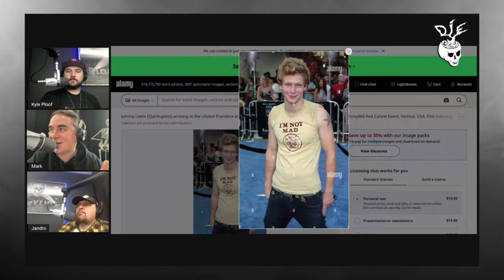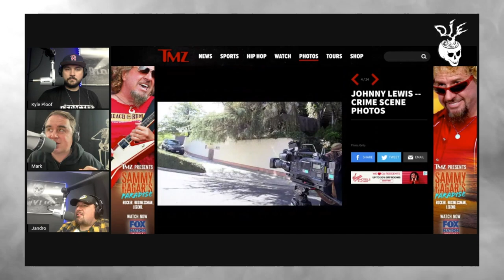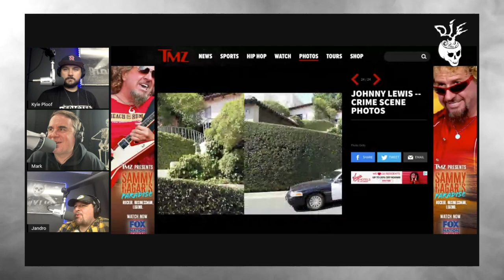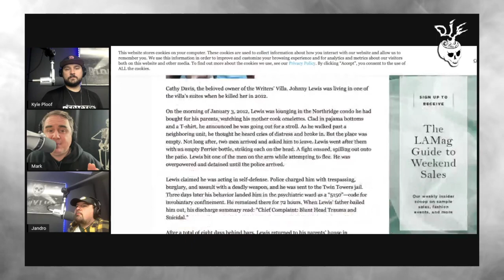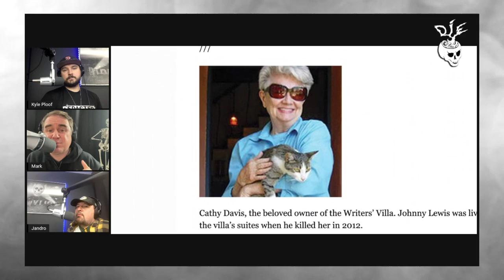The Story of Sons of Anarchy Actor Turned Killer: Johnny Lewis | FULL PODCAST EPISODE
Young actor Johnny Lewis was hot off his role on Sons of Anarchy and relationship with pop superstar Katy Perry. However, in just a few years he would be found dead in a driveway with his skull cracked open. This week on Death in Entertainment.